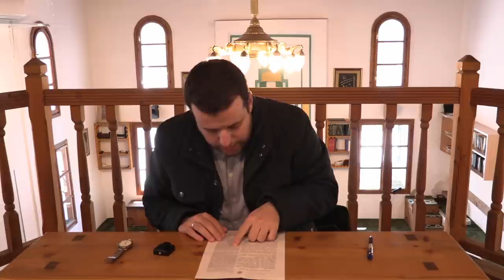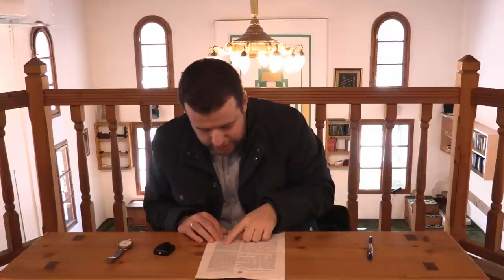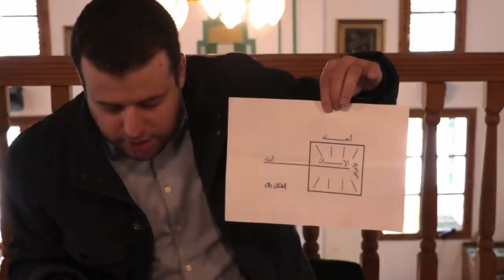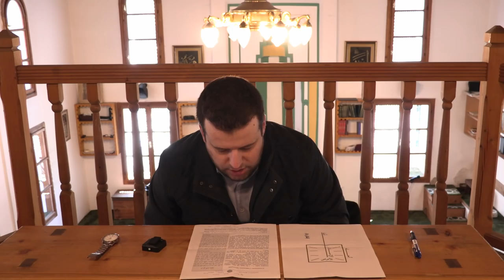Halka hadisa "POGLAVLJE O DUGOJ NADI" - mr. hfz. Ammar Bašić (02.04.2020)